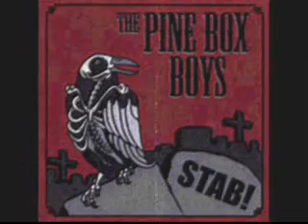Pine Box Boys - The Tardy Hearse with lyrics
There's a tardy hearse with a body in the back
and the mourners are standing in the pouring rain.
I'll make you a bet, five'll git you ten,
That boy won't beat that light on Main.

There's a cranky priest, checkin' his watch,
Got a couple more to preach today,
And the widow in the street, just a-stampin' her feet,
Shoutin' things a widow oughtn't to...

Say, I know your folks, your daddy went to school with mine.
I seem to recollect he died in '89.

Anyway, here he comes, took a right on Fifth,
Runnin' all the signs he should behave.
It makes you think he might kill more
Tryin' to get that body to the grave.

He said he didn't care, we could bury him up there,
In the hills with a shovel and a prayer.
"Tune up all your rusty strings, let every Christian sing,
I'm gonna dance when I go to see my King."

But that brought tears to her eyes, she said it wasn't civilized,
A man should stick around even when he dies.
"I'd rather bury you in town, and see your body lowered down,
With a wooden marker stickin' in the ground."

There's a tardy hearse with a a body in the back
And the mourners are shoutin' and cheerin' him on.
A fellar could make a tidy haul
if that boy don't make it to the lawn.

The man in black must be his boss;
I bet that there'll be hell to pay,
And the driver in the hearse with the body in the back
Won't live to drive another day...

He got a body back across the county line,
Ten minutes flat, I wonder if he'll beat that time.

Get your shovels out, dig another hole,
We got another one to plant to day,
For the driver in the hearse with the body in the back
Just hit that widow in the way.

all material property of the Pine Box Boys